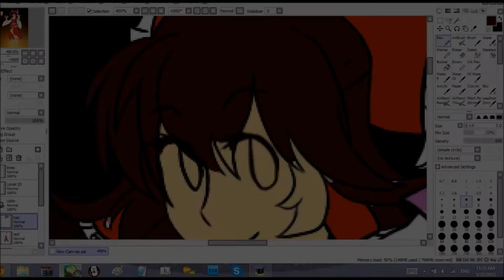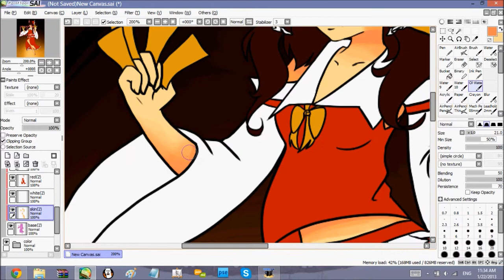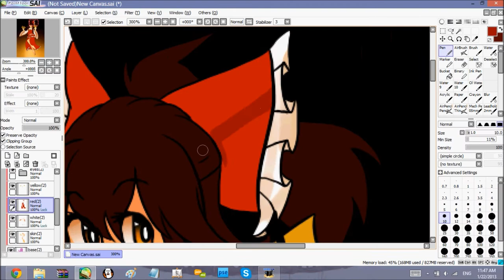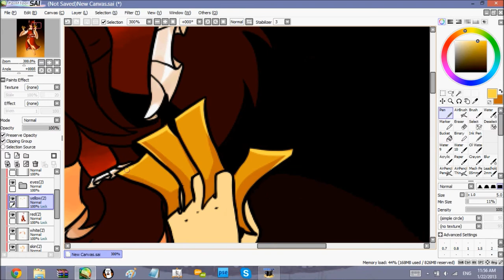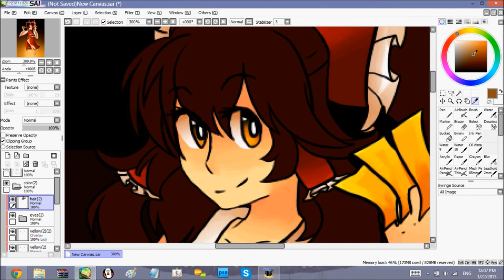SP - Reimu Hakurei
A speedpaint of the Hakurei miko
The song is "Les Francais Adorent Reimu" by you